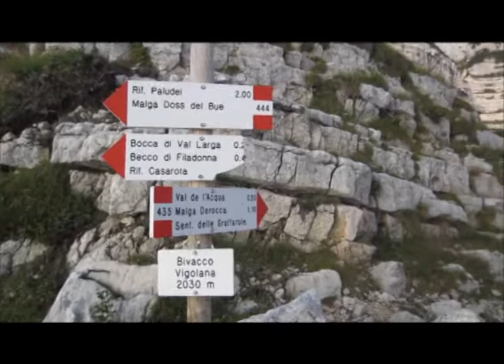Bivacco Vigolana - Madonnina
Ecco il bivacco Vigolana eretto di fronte al pinnacolo roccioso della Madonnina su un piccolo sperone di roccia che guarda Trento, Vigolo Vatarro e il lago di Caldonazzo.